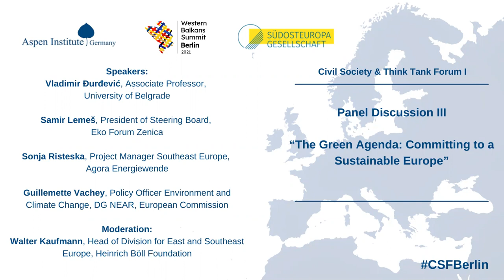"The Green Agenda: Committing to a Sustainable Europe" CSF2021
Panel Discussion III at the Civil Society & Think Tank Forum I, 2021

"The Green Agenda: Committing to a Sustainable Europe"

The European Green Deal sets an ambitious agenda for the EU in moving towards a more sustainable Europe. This panel considers the cross-border nature of environmental issues in the pursuit of converging (environmental) standards relating to the quality of life within the EU and the region. The challenges and opportunities of the Green Deal and Green Agenda are also highlighted.

Speaker:
Vladimir Đurđević, Associate Professor, University of Belgrade

Samir Lemeš, President of Steering Board, Eko Forum Zenica

Sonja Risteska, Project Manager Southeast Europe, Agora Energiewende

Guillemette Vachey, Policy Officer Environment and Climate Change, DG NEAR, European Commission

Moderation:
Walter Kaufmann, Head of Division for East and Southeast Europe, Heinrich Böll Foundation